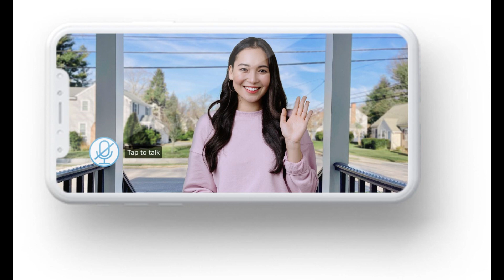Shaun Ryder reveals the 'surreal' moment his best friend Bez 'organized his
Shaun Ryder reveals ‘surreal’ moment best mate Bez ‘arranged his funeral

Shaun Ryder reveals the 'surreal' moment his best friend Bez 'organized his funeral'